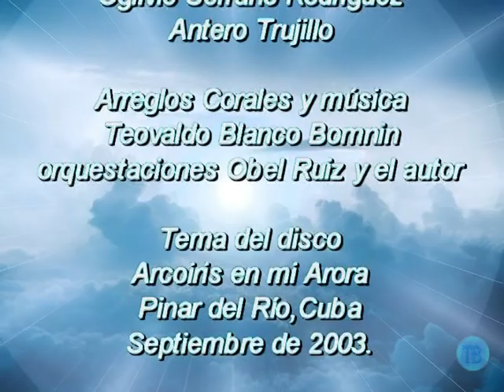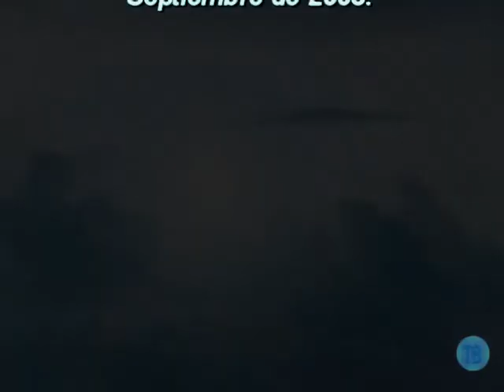Ser Justo y Bueno.Poema musicalizado de Ruben Dario.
Este es un poema de del Poeta Nicaraguense Ruben Dario musicalizado y orquestado por Blancobommusic , y forma parte del disco de Música Religiosa lanzado en Septiembre de 2003 en Pinar del Río.Cuba,Con diferentes cantantes algunos que se dedican profesionalmente en el mundo Musical.
El poema en que Rubén, casi al final resume sus ideas acerca del hombre
virtuoso es precisamente el que escribió, probablemente en 1915, bajo el título Ser justo y
bueno.
El poema es una honda reflexión de quien sintiendo próximo el fin de su existencia extrae
de su experiencia vital el arquetipo de hombre pleno de virtudes que quizás hubiese querido ser. De raíz profundamente cristiana, el poema es un verdadero himno de amor al prójimo,inspirado fielmente en las enseñanzas del "dulce Pastor".

El poema original dice asi

SÉ, PUES, JUSTO Y BUENO

Hemos de ser justos, hemos de ser buenos, Hemos de embriagarnos de paz
y amor, Y llevar el alma　siempre a flor de labios Y desnudo y limpio
nuestro corazón.

Hemos de olvidarnos de todos los odios,
de toda mentira, de toda ruindad
hemos de abrasarnos en el santo fuego
de un amor inmenso, dulce y fraternal.

Hemos de llenarnos de santo optimismo,
tender nuestros brazos a quien nos hirió; Y abrazar a todos nuestros
enemigos en un dulce abrazo de amor y perdón.

Olvidar pasiones, rencores, vilezas…
Ser fuertes, piadosos, dando bien por mal:
¡Que esa es la venganza de las almas fuertes Que viven poseídas de un
santo ideal!

“Hemos de estar siempre gozosos”, tal dijo Pablo el elegido, con
divina voz, Y a través de todos los claros caminos caminar llevando
puesta el alma en Dios.

Hemos de acordarnos que somos hermanos,
hemos de acordarnos del dulce Pastor.
Que crucificado, lacerado, exánime…
para sus verdugos imploró perdón.